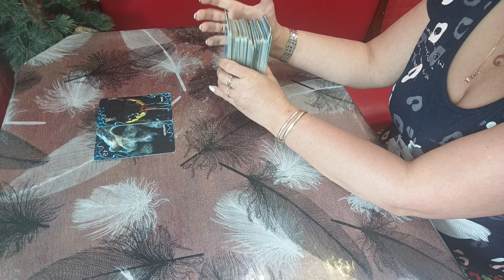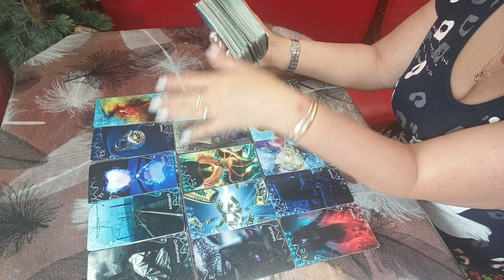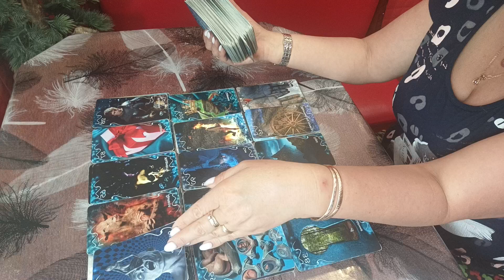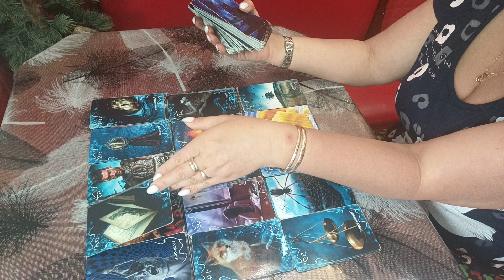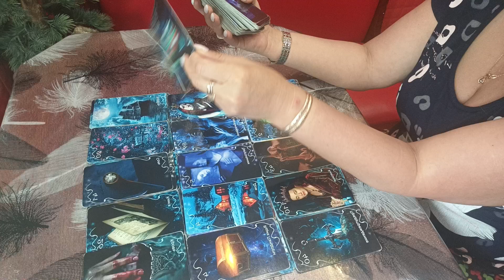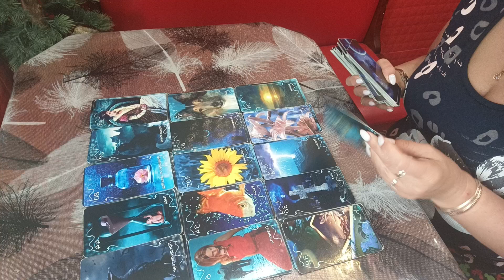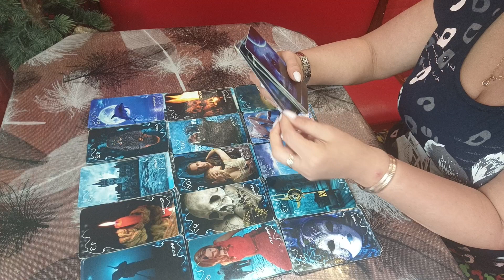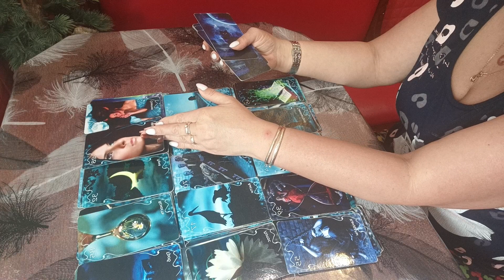ИЩЕМ ВОЛШЕБНИКА,СКАЗОЧНИК УЖЕ БЫЛ.! ГОТОВЫ ЛИ ВЫ К ВСТРЕЧЕ НОВОЙ ЛЮБВИ?